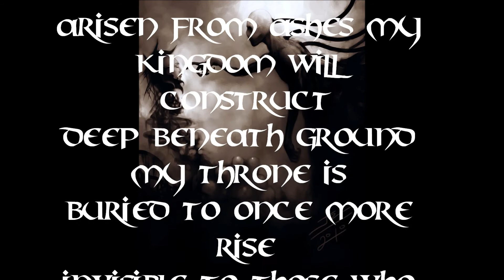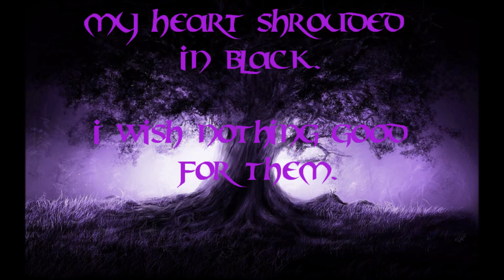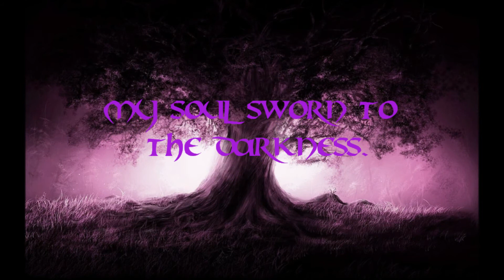Jonathon Mendoza - The Gothic Tower & The Secret Living Inside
666
Lyrics: Death has now arrived
Bloodshed to cleanse the world.

I have awakened
fetch me the souls i desire
drinketh the blood of the pure
their innocent blood will make you
that of which is immortal

arisen from ashes my kingdom will construct
deep beneath ground my throne is buried to once more rise
invisible to those who see with mortal eyes
you have never met me. no not until you die.

I am the evil one. the inventor of fear.
Your thoughts so violent as i whisper to your ear.
Kill them. rape them. maim them. their but maggots to the earth.

Wings emerge from my back.( its time for me to fucking reign )
my heart shrouded in black( i wish nothing good for them)
My soul sworn to the darkness. ( the dark)
the dark is my home and its where i shall roam
never to return to those awful curses of light